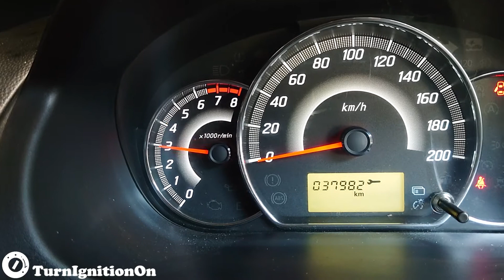2019 Mitsubishi Mirage G4 1.2 5-spd Manual - Start up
Engine - 1,193 cc (1.2 L) I3 (DOHC MIVEC 3A92) 78 PS (57 kW; 77 hp) at 6,000, 10.2 kg⋅m (100 N⋅m; 74 lbf⋅ft) at 4,000